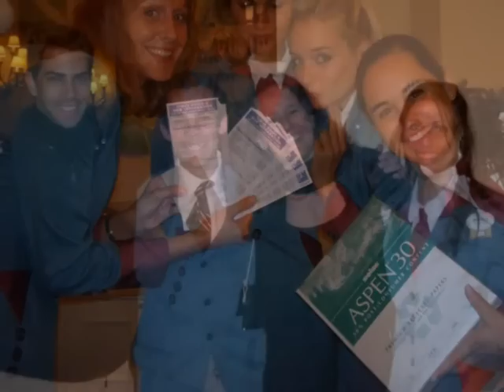WALT DISNEY WORLD - A dream is a wish your heart makes!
My AMAZING experience at Walt Disney World, told by a video.

/La mia spettacolare esperienza di Disney College Program in Florida, raccontata in questo video/